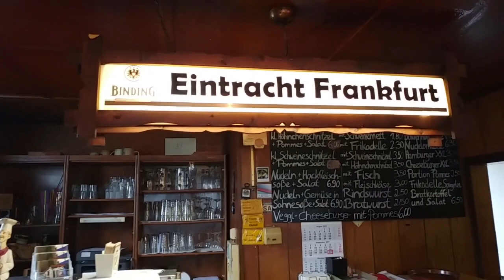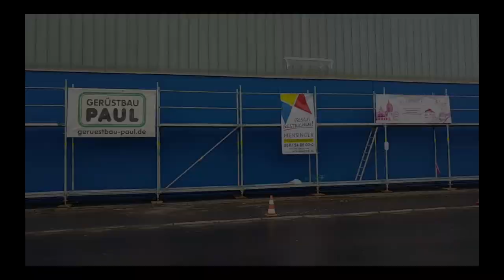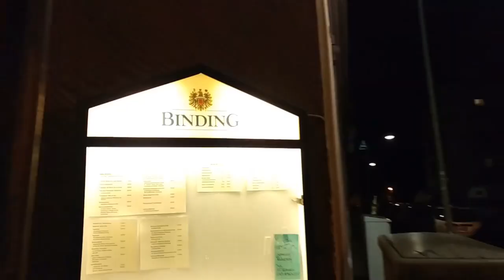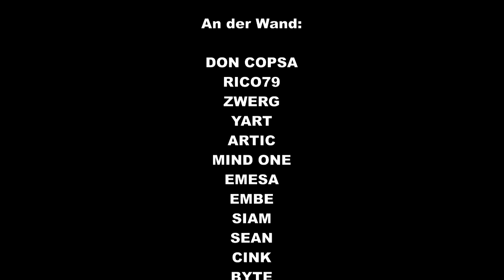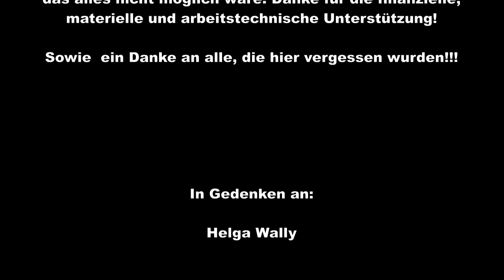Das Dreckige Dutzend 2019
Offizielles Video zum Dreckigen Dutzend 2019 in Frankfurt
28.+29.2019